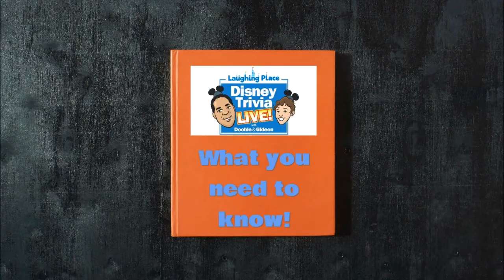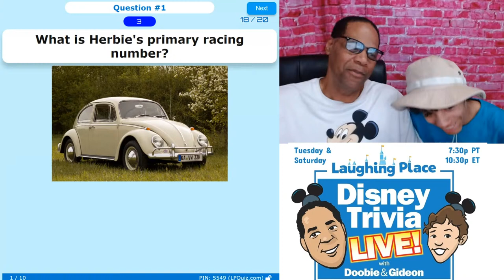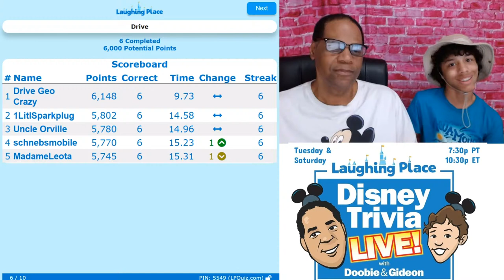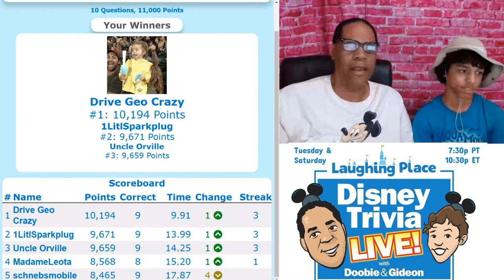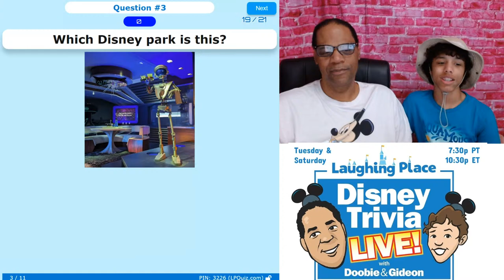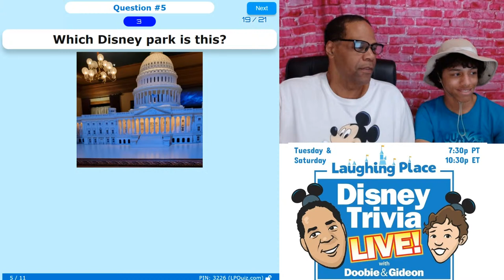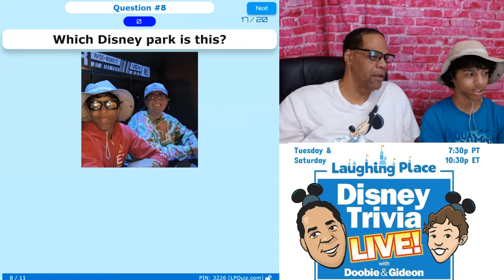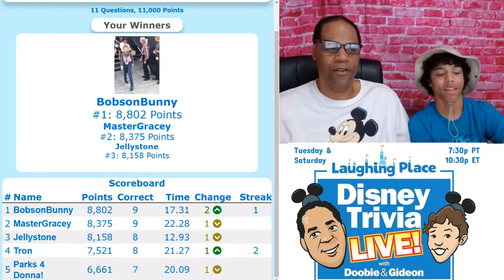Disney Trivia Live! Ep. 319 - Drive and Park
Join us live for a night of Disney fun (and trivia). Compete against other Disney fans or just enjoy the show. Episode 319 - Drive and Park.

To play along, you'll need to go to LPQuiz.com and enter the PIN number we reveal during the show. You'll also need to make sure you have two screens - one to watcha the show and one to play the game. The questions do NOT show on the game screen, they only show on the stream.  So you can put them side-by-side on a computer, or watch the stream on Roku or a Smart TV while playing along on your cellphone.

Lastly, if you want to play along, we recommend you watch on YouTube or Twitter as the delay on Facebook makes it difficult to get answers in within the time limit. Facebook is fine if you just want to watch and participate in the chat.